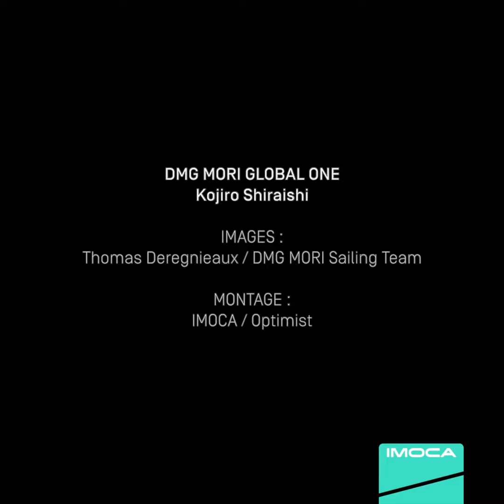IMOCA - BOAT STORY - DMG MORI GLOBAL ONE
Skipper: Kojiro Shiraishi - DMG MORI GLOBAL ONE